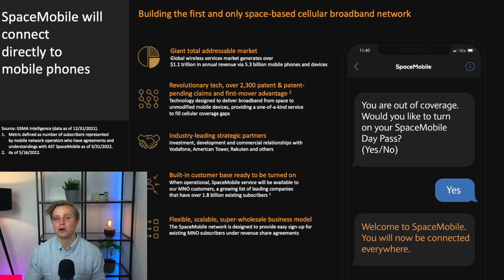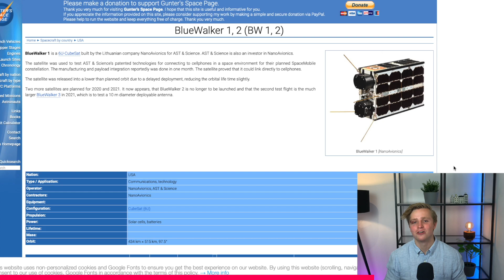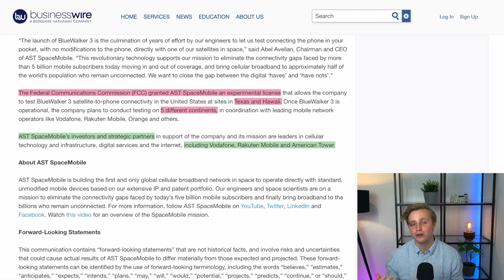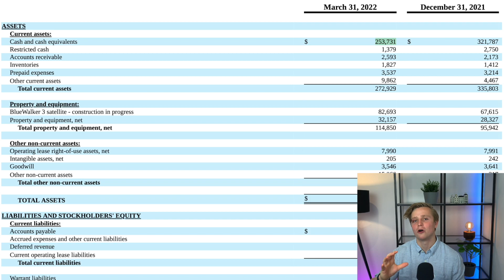This Technology Will Change the World | ASTS Huge Derisking Event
The official launch date has been announced, and damn, CatSE_Apex nailed it once again. But now that we know when Bluewalker 3 will fly to the moon, what does that mean for our investment in ASTS stock? Let's find out.

00:00 – Launch Date Announced Baby!
00:31 – Context of the Derisking
01:32 – Huge Derisking Event Explained
02:36 – What it Means for ASTS